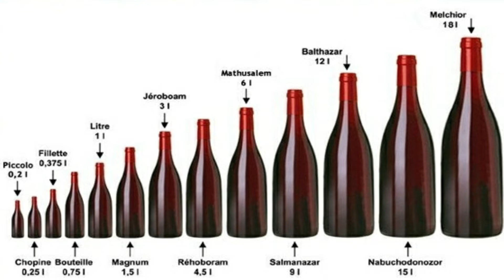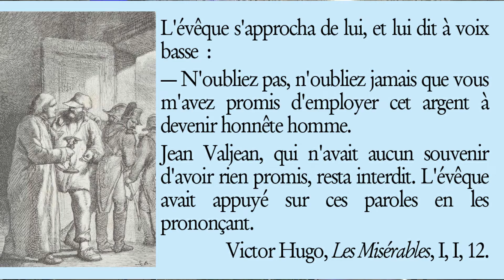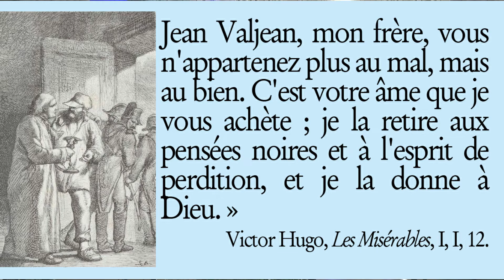Homélie du 29e dimanche du Temps Ordinaire B par le f. Thibaut du Pontavice : payer la rançon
Homélie pour 29e dimanche du Temps Ordinaire de l'Année B par le fr. Thibaut du Pontavice à l'église Saint Méen de Cancale le dimanche 17 octobre 2021.

Lectures de la messe :

- Lecture du livre du prophète Isaïe : « S’il remet sa vie en sacrifice de réparation, il verra une descendance, il prolongera ses jours » (Is 53, 10-11)
- Psaume :  32 (33), 4-5, 18-19, 20.22
- Lecture de la lettre aux Hébreux : « Avançons-nous avec assurance vers le Trône de la grâce » (He 4, 14-16)
- Évangile de Jésus Christ selon saint Marc : « Le Fils de l’homme est venu donner sa vie en rançon pour la multitude » (Mc 10, 35-45)